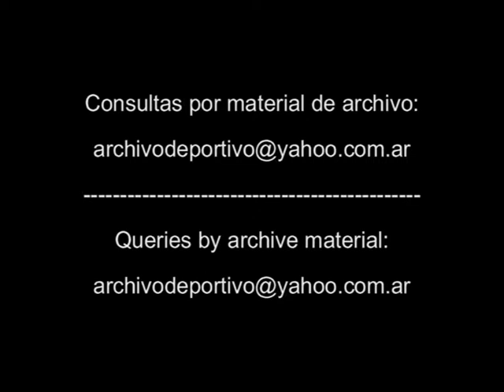Tenis Gabriela Sabatini vs Mary Joe - DiFilm 1994